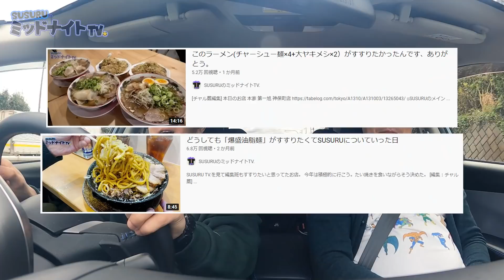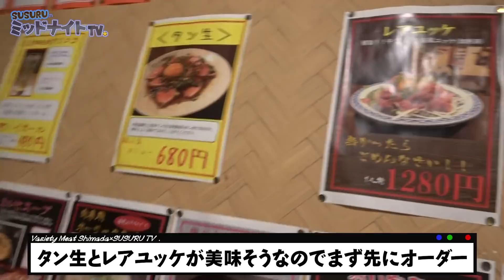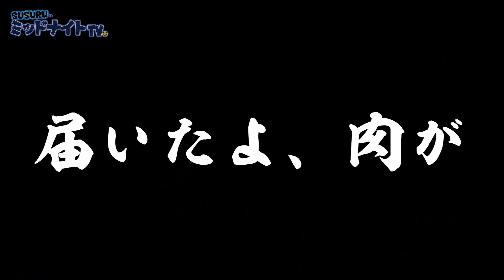【二郎系ラーメン→焼肉】最高の連食をした小旅行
ホルモンしま田さん

更新止まっておりまして申し訳ございません。
事務関連などでバタつき&寒暖差に体調を崩しておりました。
ゴールデンウィーク、皆様はいかがお過ごしですか。
僕は療養で潰れてしまいました。
療養中はずっとTravis Japanの動画を見てました。最高です。
踊りたいです。今年の目標はジャニーズ入ることです。
ジャニーズ入って編集頑張ります。
[編集：チャル蔵]

【本日のお店】
自家製ラーメン大者

〒164-0001
東京都中野区中野3-42-2
SUSURU宛　まで！